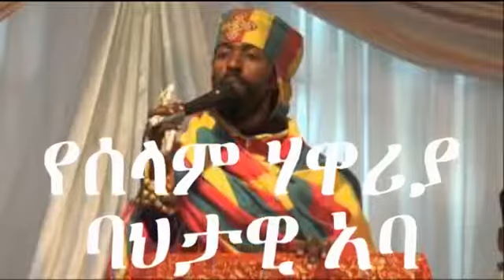aba gebregiorgis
Bahtawi aba gebregiorgis የሰላም ሃዋሪያ አባ ገብረ ገርጊስ በፍራንክፉርት ጀርመን